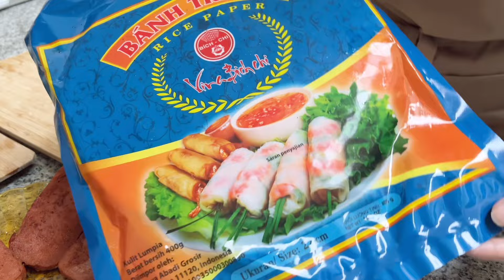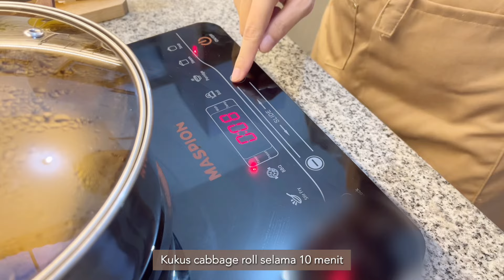Pengalaman Pertama Membuat Menu Makanan Baru, Meal Prep untuk Bahan Bekal Makan Siang | Daily Vlog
Halo, salam kenal. Selamat datang di video Oh Hana Days 🌼
Ini adalah pengalaman pertama saya membuat menu makanan baru yaitu Mushubi dan Cabbage Roll. Saya juga melakukan meal prep untuk mengisi agenda akhir pekan saya 😁

Timestamp:
00:00 Preview
00:26 Membuat Mushubi
05:13 Meal Prep
10:36 Membuat Cabbage Roll